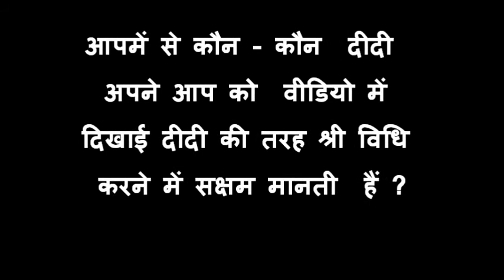DG02 SRI Nursery Bed Muzaffarpur